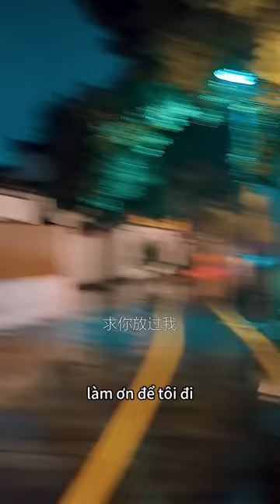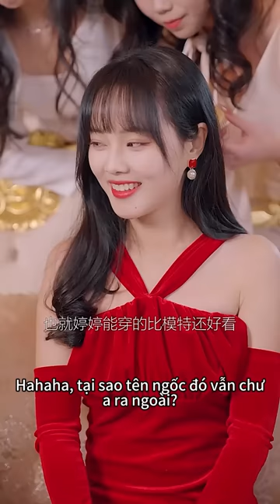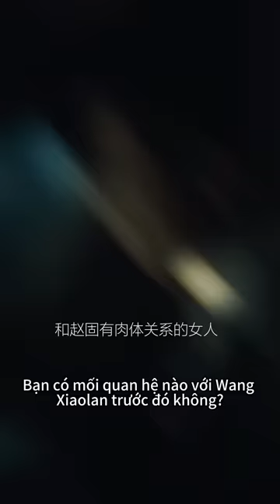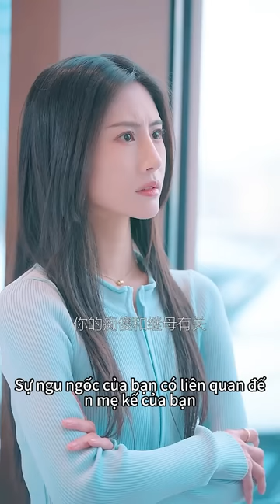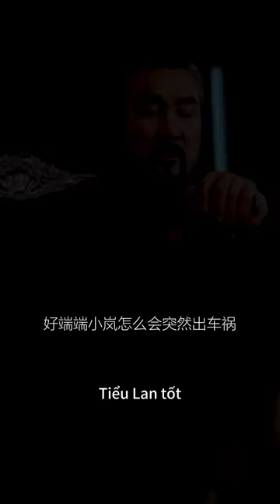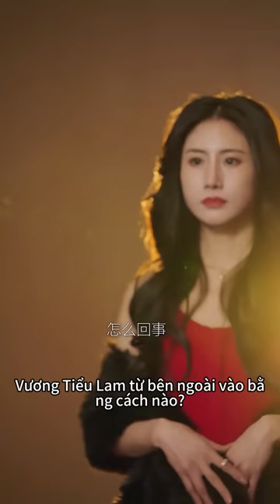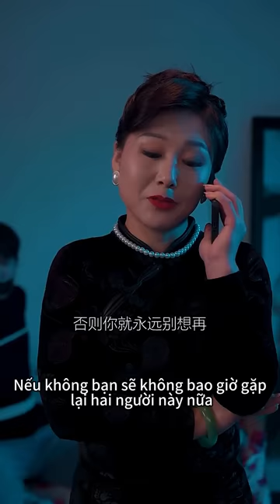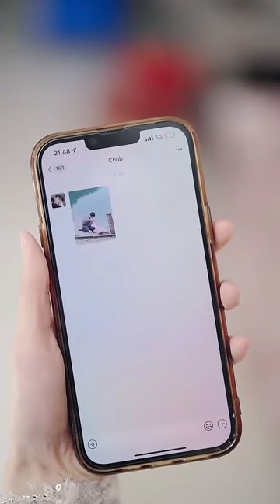Cô bị một kẻ cặn bã giết chết, sau khi sống lại, cô đã lấy lại tất cả những gì thuộc về mình.